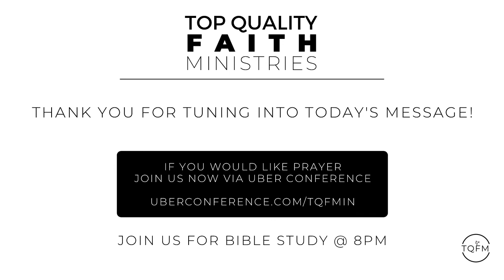Message 4 18 21 You have the Power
Message by Pastor Kathy Ramelb - You have the Power

Reading from Luke 9:1-20